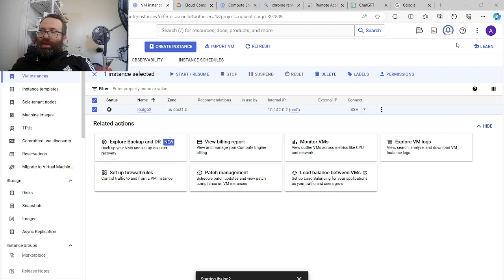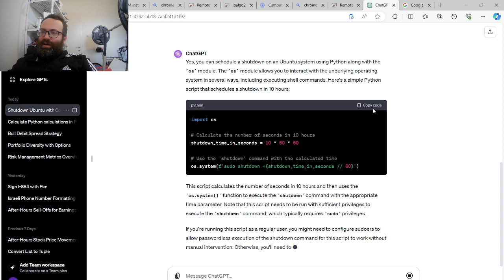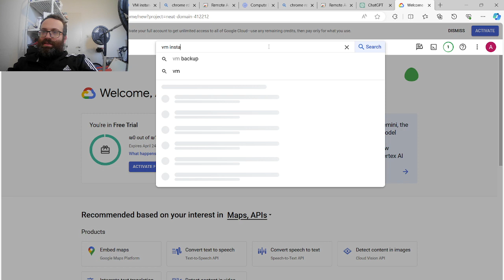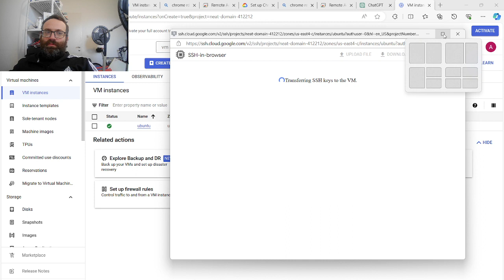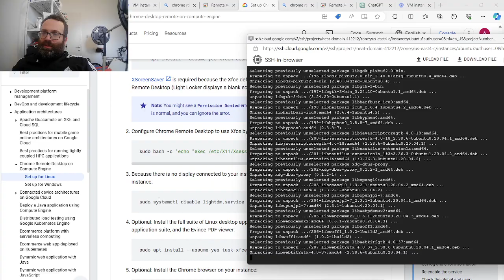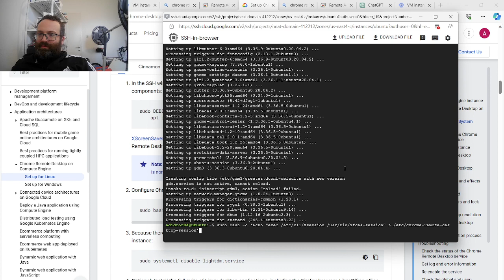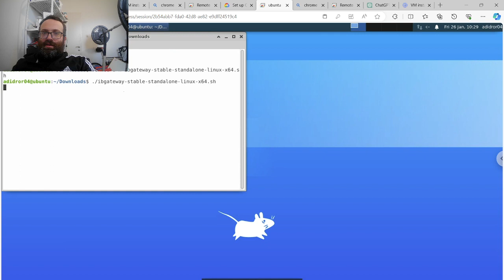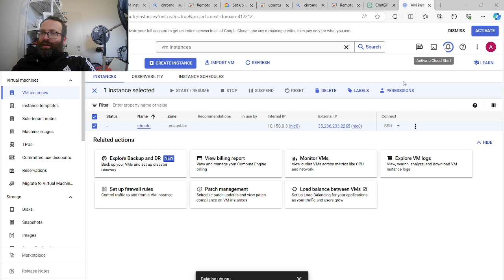Chrome Remote Desktop on Ubuntu for Google Cloud VM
Setting up Chrome Remote Desktop on Google Cloud to Run IB-Gateway GUI for Interactive Brokers